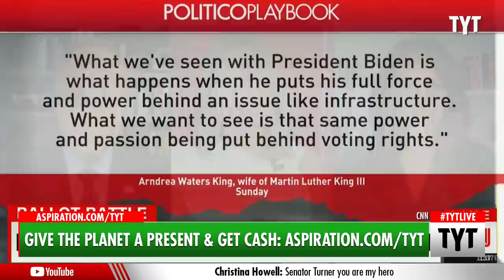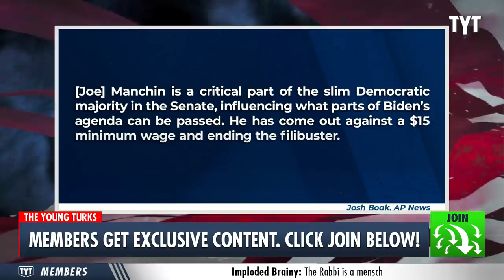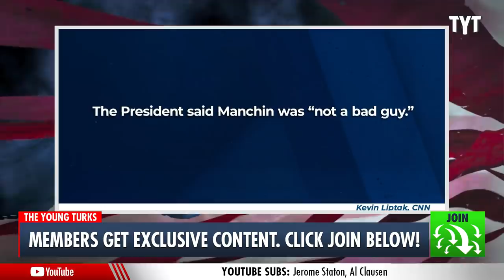Ex-Clinton Aide Blames Democratic Voters For Biden's Failures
Former Bill Clinton aide Paul Begala laid out his thoughts on the Democrat’s agenda in a recent CNN interview, blaming the party’s failures on Democratic voters, NOT Democratic leadership. Begala also claims that President Biden is giving his all to pass voting rights legislation, but he needs “better followers” to actually pass the laws. Cenk Uygur and Ana Kasparian discuss on The Young Turks.

"Democratic strategist Paul Begala explained on CNN Monday that the reason why the party has come up short in passing voting rights is because it has “bad followers.”

Begala was reacting to a comment from Arndrea Waters King, the wife of Martin Luther King III, who is the son of Martin Luther King Jr.

“What we’ve seen with President Biden is what happens when he puts his full force and power behind an issue like infrastructure,” she told Politico. “What we want to see is that same power and passion being put behind voting rights,”

CNN’s Poppy Harlow asked Begala to respond. “Do you think that’s fair criticism? Did President Biden put more effort into getting infrastructure passed, for example?”

Begala responded by saying that the problem isn’t the Democratic leadership. Instead, it’s the children who are wrong."

220118__TA03_Ex_Dem_Aide_Blames